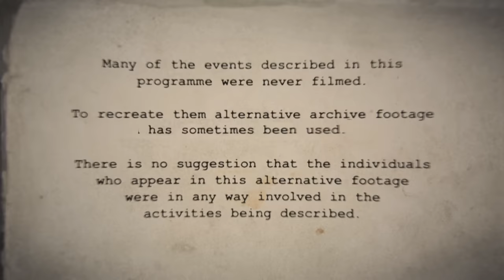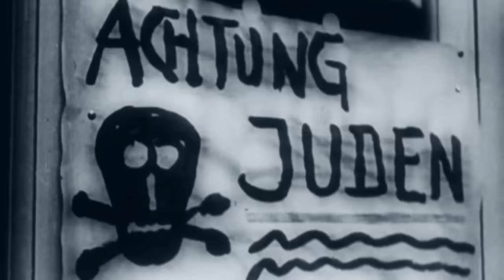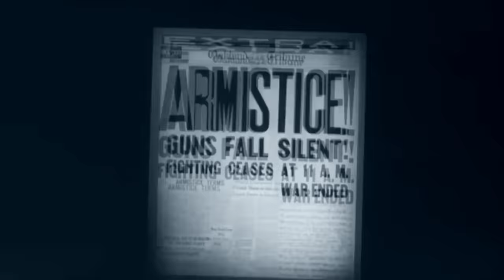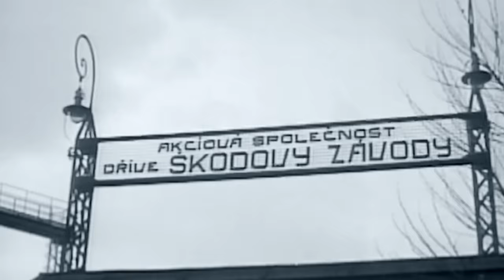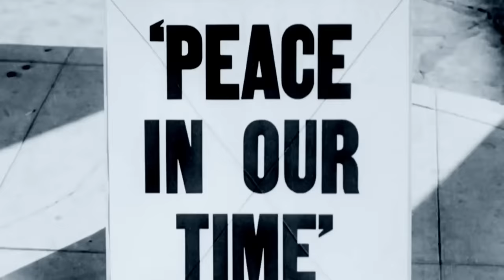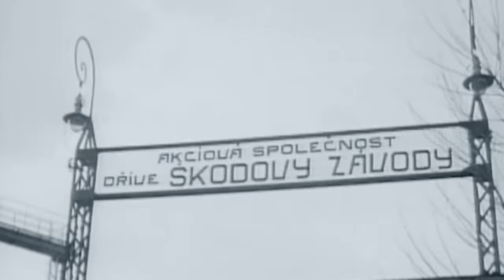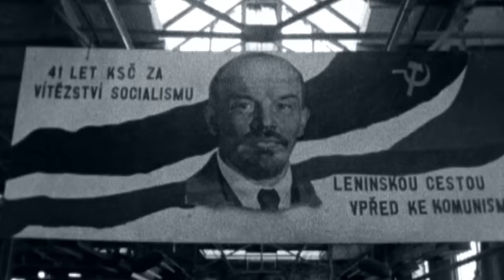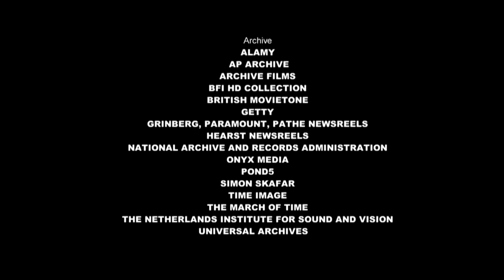War Factories | Season 3, Episode 3: Skoda - The Factory That Fought Back | FD History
War Factories - Season 3, Episode 3: Skoda - The Factory That Fought Back | Free Documentary History

Today, when we think of Skoda we think of cheap, efficient family cars. But back in the 1930s, the company was very different. Its Czech factory was one of the biggest arms producers in Europe. Its success made it a target. Hitler’s wanted Skoda to produce vehicles and weapons for Germany. What he couldn’t know was that this incredible war factory would be the cover for espionage, sabotage and the liberation of Jews from all over Europe.